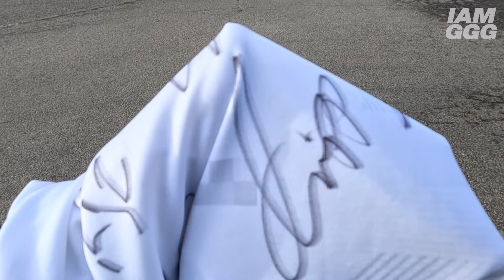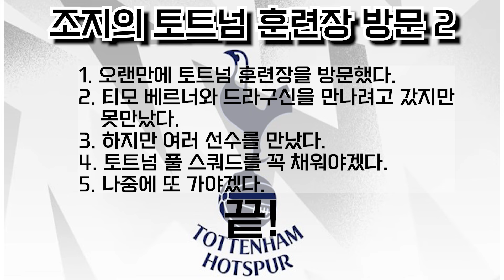[🇬🇧VLOG] 토트넘 훈련장 미키 반더벤 만나다.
24.01.24
토트넘 훈련장을 오랜만에 방문했습니다.
티모 베르너와 드라구신을 만나러 갔지만,,
다른 선수들을 만났네요!